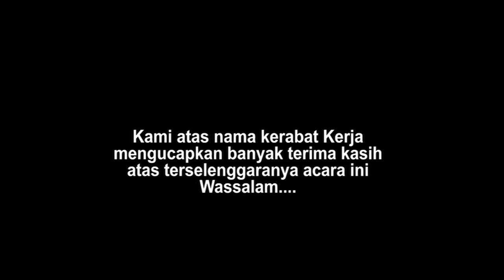Bekso Reog Ponorogo PAGELARAN SENI BARONG SINGO LODRO DALAM RANGKA HITANAN ADIK KEVAN - REMBANG